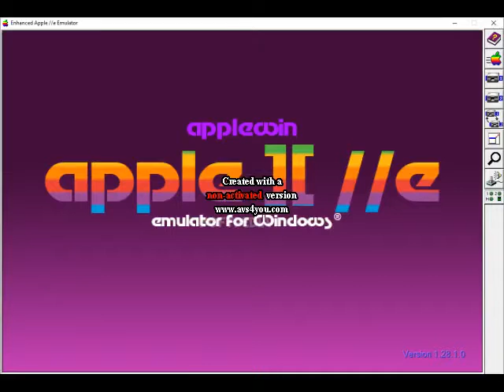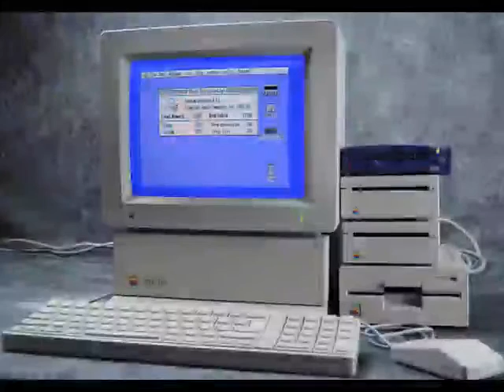emulatori software di Apple II per Fare Retrocomputing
Sintesi rapida circa gli emulatori software e web-javascript online, da utilizzare gratuitamente per emulare computer della amiglia Apple ][ facendo retrocomputing, scantonandosi ingenti spese, quanto tutti i complessi e spinosi problemi hardware, d'avere macchine vecchie che vanno in panne, diventano tossiche e/o s'incendiano!.

Il file è in Copyleft(BY-ND-NC)